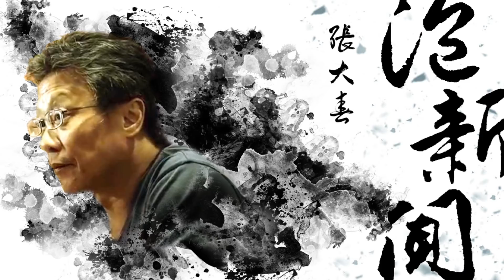'19.06.18【張大春泡新聞】孫維新談天：人類直立行走是被超新星逼的？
主持人：張大春
來賓：國立自然科學博物館館長 孫維新
主題：孫維新談天 — 人類直立行走是被超新星逼的？

九八新聞台@大台北地區 FM98.1